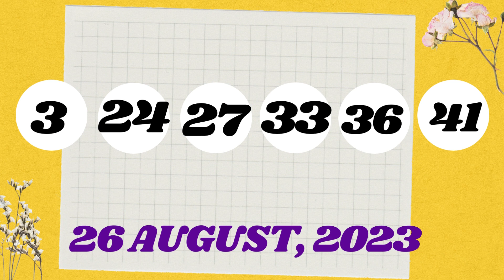Arizona Night Lottery Drawing Results - Aug 26, 2023 - Pick 3 - Fantasy 5 - The Pick - Powerball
Today August 26, 2023, Find in this video the Arizona night lottery live drawings results, Top payouts(prizes), and the latest winning numbers. These Arizona Night lotteries' live drawings results are drawn in the night time daily.

Find in this post, Pick 3, Fantasy 5, Triple Twist, The Pick, Powerball, and Mega Millions live drawing lottery results, jackpot prizes, and winning numbers for today Aug 26, 2023, past 30 days.